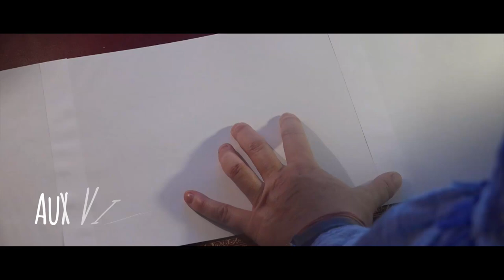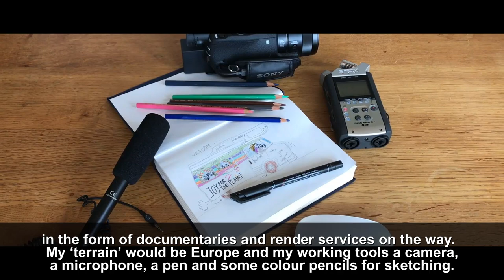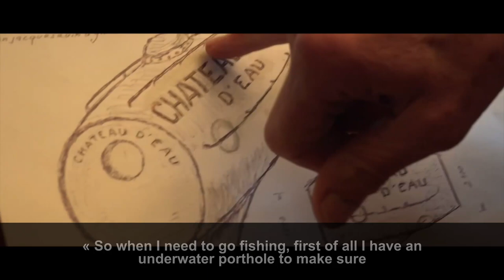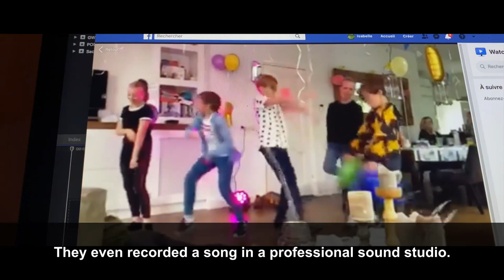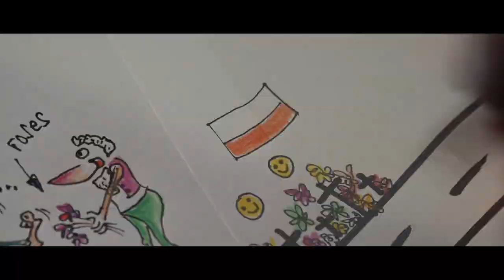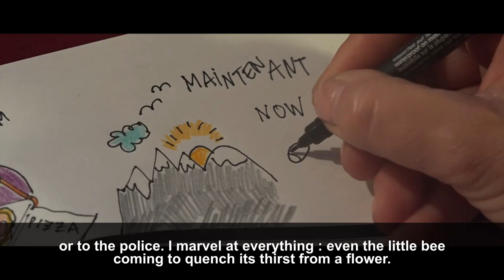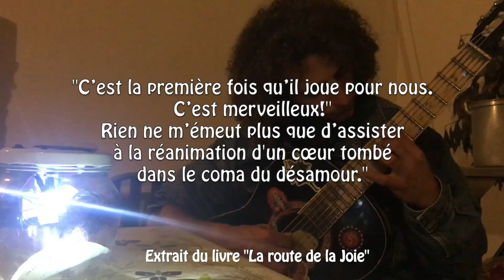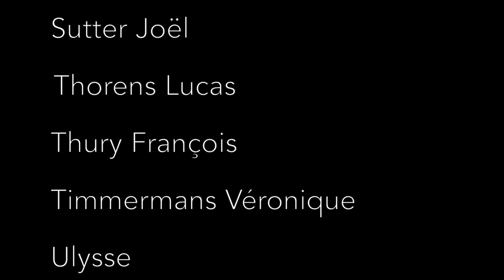THE ROUTE OF JOY, a journalistic adventure across Europe in search of free spirits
What is Joy for the Planet?

Joy for the Planet, a volunteer journalistic project across Europe, aims to share, in the form of reports, drawings and films, the recipes of those who manage to live their joy on a daily basis, despite the trials and tribulations of life. Through Joy for the Planet and the meeting with extraordinary ordinary people, the nomadic journalist Isabelle Alexandrine Bourgeois invites us to turn away from the anxiety-provoking media and divisive news, to make the conscious choice of responsible and unifying news that contributes to the evolution of the world through what unites human beings, through example and inspiration. With her camera, her microphone, her pencils and her old camper van, Isabelle Alexandrine has travelled through 23 countries to show the beauty beyond duality, darkness and light, and to give a helping hand along the way. To make us free and sovereign spirits.

1000 thanks to Caroline Hürlimann for the priceless gift of the translation!

Avec ma caméra, mon micro et mes crayons, je pars en reportages autour du monde partager la joie de ceux qui positivent et cultivent l'enthousiasme, la liberté et la souveraineté. Suivez mes aventures sur mon blog